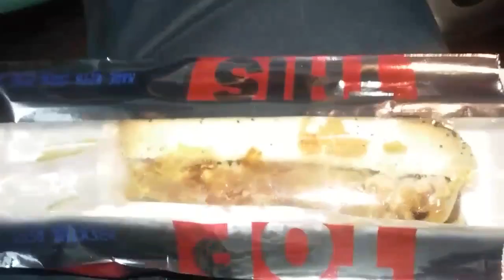Puppy likes big balls #9